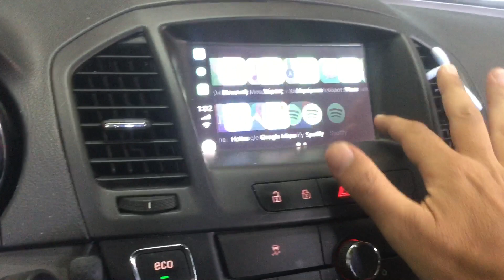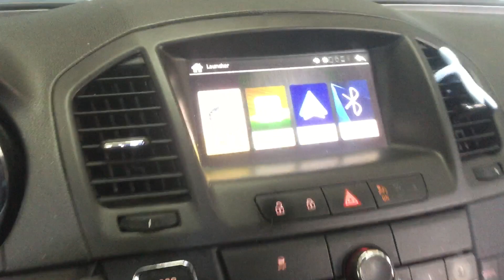Opel insignia 2009 insignia με Apple CarPlay